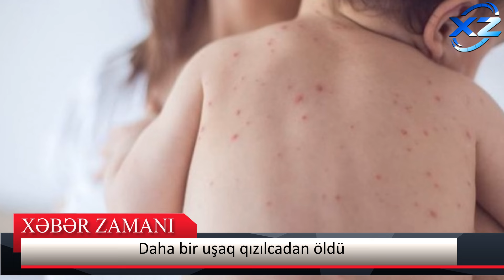Daha 1 uşaq qızılcadan öldü